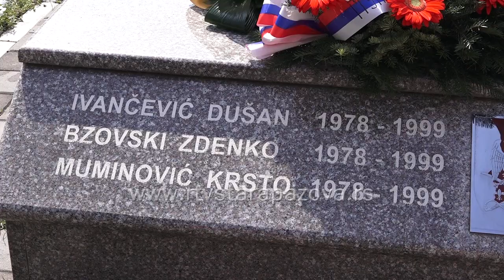Sećanje na NATO agresiju u Staroj Pazovi